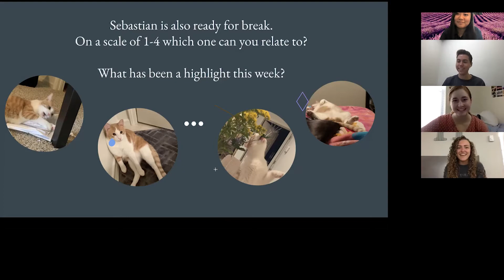Mawi Sonna MAGS Teaching in Action